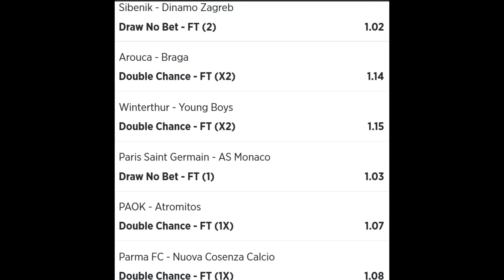Jeral Betting Betslip 2 Tips 28 08 2022 - football betting tips high success rate